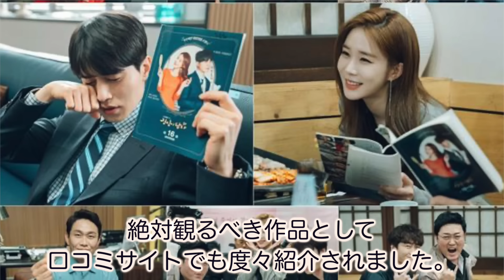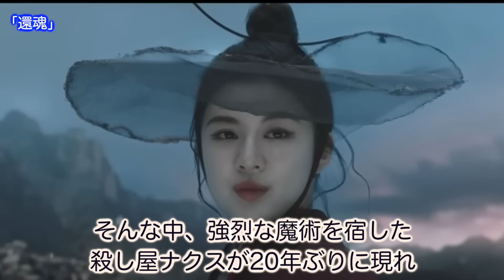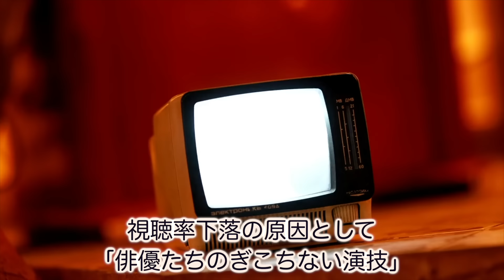🌟日本では人気だったのに韓国では意外と苦戦した韓国ドラマ7作品🌟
日本では人気でも、韓国では視聴率が振るわなかった意外なドラマがあります。
今日の動画では、そんな作品たちを紹介しています。

🌟ハズレなく面白い！お腹を抱えるほど笑えるおすすめ韓国ドラマ13作品🌟
🌟韓国男性俳優、身長順に並べてみました🌟韓国の俳優さんは本当に背が高い！（※再編集）
🌟大ヒットドラマには必ずいる！韓国の名品助演俳優30人を一挙紹介🌟〜顔はわかるのに名前が出てこない
🌟直したのは〇〇だけ⁈ビフォーアフター韓国女優18人🌟俳優いませんか？〜